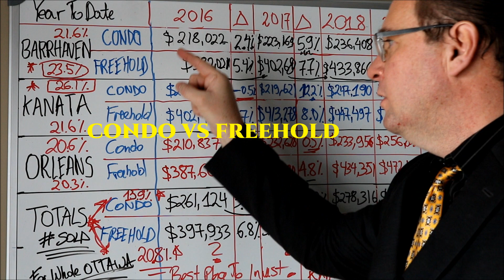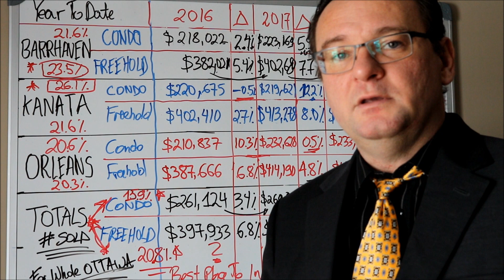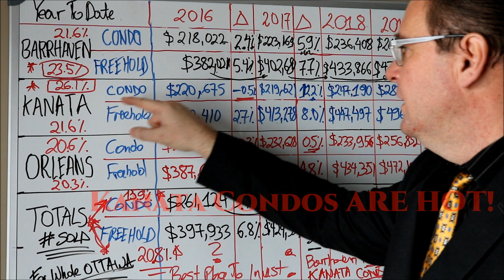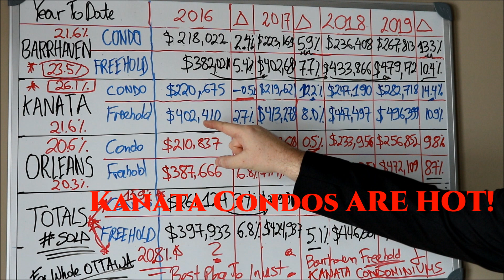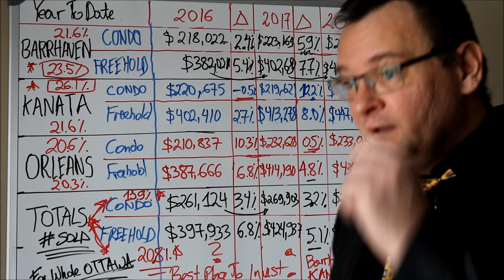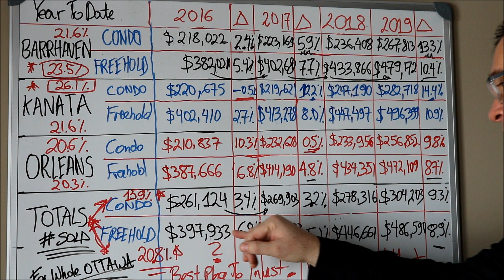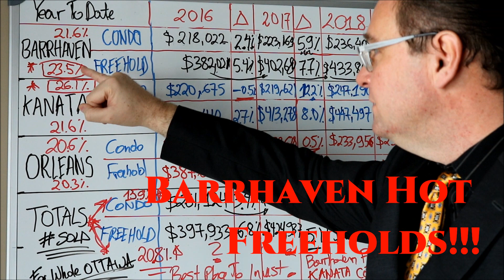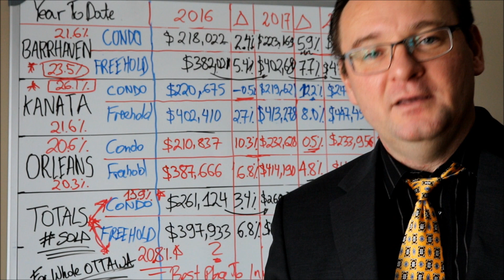Kanata | Barrhaven | Ottawa | Orleans | 2016-2020 Home Prices And Price Increases | Ottawa Houses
Kanata | Barrhaven | Ottawa | Orleans | 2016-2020 Home Prices And Price Increases | Ottawa Houses For Sale | Ottawa Home Values

| Selling Homes In A Neighbourhood Near You!™

Follow Tom Witek Online Here: Tomasz Witek (Tom VTEC) Salesperson with Right At Home Realty Inc. Brokerage

Follow Jerry Schindelheim Online: Mortgage Agent with Invis Canada’s Mortgage Experts 10 years